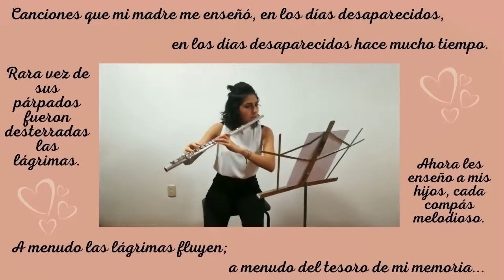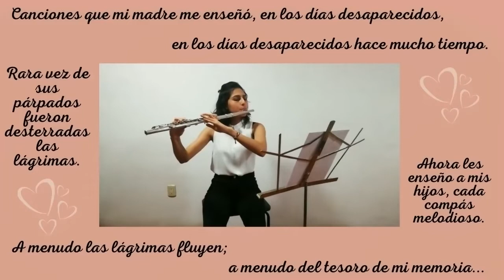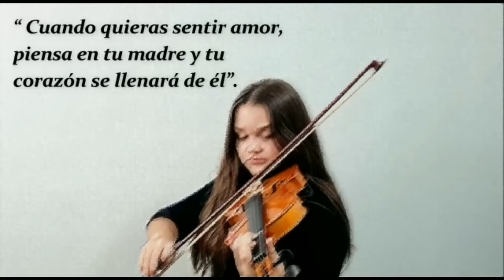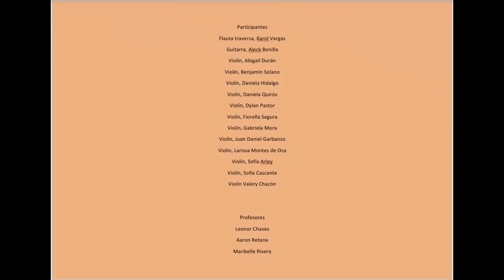Homenaje a la Madres 2021, Escuela SINEM Parque La Libertad